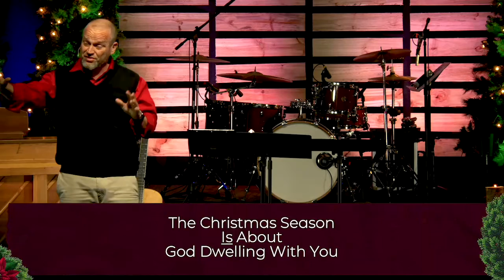Christmas Eve At Westtown // Frank Taylor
Over the next few weeks leading up to Christmas, this series teaches the importance of the season of Advent, through the practice of hope, love, joy and peace. As we celebrate the ways in which faith in Jesus allows us to experience the world in wonderful and unique ways, we’ll recognize that all we are given, ultimately, came to us through the birth of our Savior.